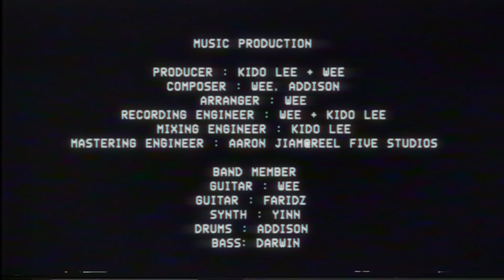Soft soft pillow - Have Fun (Official MV)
Let's go mess around and Have Fun, the world's a mess anyway.

Move your body to the music and forget about your worries, dance with us in paradise, even if it's just a mirage. "Have Fun" is a song that reminisces the tipsy and carefree days, carrying huge Citypop vibes from the sounds of the synthesizer and analogue guitar pedals. Infused with retro vibes and the band's signature Southeast Asian sounds, Soft soft pillow invites you to party with them wherever you may be, making out, on your way, or in your dreams.

As a band that questions the need for relentless progress, this is their "soft soft" way of fighting back and poking fun at all the messed up things happening around us.

Credit
Concept & Shot By: MO SHENG REN
Producer: Kido Lee
Camera Assist: Suan
Production Assistant: Dellson Foo, Ralph Ong, Wing Yan
Outfits: Kido Lee
Wardrobe: Kido Lee, Nookai
Location Manager: Kido Lee
Public Relations: Jean
Digital Marketing: Wing Yan
BTS Photographer: Kido Lee

Music Production
Producer: Kido Lee + Wee
Composer: Wee, Addison
Arranger: Wee
Recording Engineer: Wee + Kido Lee
Mixing Engineer: Kido Lee
Mastering Engineer: Aaron Jian @ Reel Five Studios

Band Member
Guitar: Wee
Guitar: Faridz
Synth: Yinn
Drums: Addison
Bass: Darwin